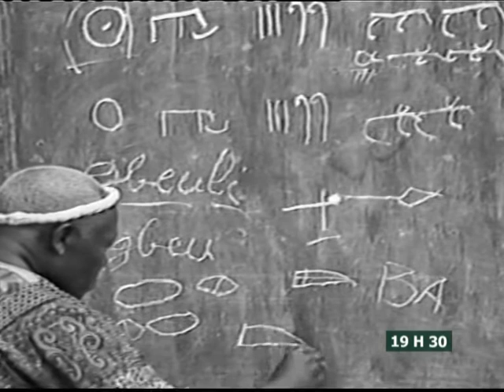Le 19 H 30 de RTI 2 du 29 Janvier 2014 avec Anne Zélica Ehoura